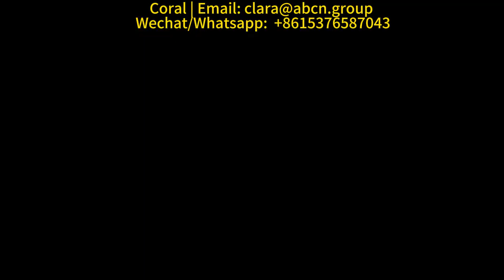Na -customize na Mataas na Kalidad ng Foam 3D Dekorasyon na Panel ng Panel ng Wall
Contact Person: Coral
Longkou Shunda Machinery Equipment Co.,Ltd
Add: Longkou City ,Yantai City, Shandong Province, China
Company Introduction:
We factory is specialized in manufacturing EPS machines ,  covers an area of 6000㎡. We own more than 30 years worldwide experiences and good reputation, become one of the top suppliers.
1.EPS BLOCK MACHINE
2.EPS 3D PANEL MAKING MACHINE / 3D Panel
3.WIRE MESH WELDING MACHINE
4.EPS SHAPE MOLDING MACHINE
5.Accessories

3D EPS Steel Mesh Wall Panel Machine ，
3D EPS Wall Board Welding Machine ，
3D EPS Wall Panel Machine ，
3D EPS Wall Panel Paggawa ng Tagagawa ，
3D EPS Wall Panel Tagagawa ，
3D EPS wire mesh panel machine ，
3D EPS wire mesh panel machine na may mataas na kalidad ，
3D EPS Wire Mesh Panel MachineTridi Panel Production Line ，
3D mesh foam panel kagamitan ，
3D panel machine EPS sandwich panel line plastic panel machine ，
3D Panel Machine EPS Machine 3D Panel Production Equipment ，
3D panel making machine ，
3D panel na kagamitan sa paggawa ，
3D Panel Production Line 2024 ，
3D Panel Production Linesteel Wire Structured EPS Panel Machine ，
3D panel steel wire mesh paggawa ng makina ，
3D rock wool panel machine ，
3D rock wool wall panel machine ，
3D Steel Mesh MachineEPS 3D Panel Production Line ，
3D Steel Wire Mesh Wall Panel Paggawa ng Machine ，
3D styrofoam EPS foam mesh wire machine ，
3D styrofoam EPS foam mesh wire wall panel machine ，
3D wall board machine ，
3D Welded EPS Panelevg 3D Panel System ，
3D wire mesh panel machine ，
3D wire mesh panel making machine ，
3D wire mesh welding machine ，
Awtomatikong konstruksiyon EPS wire mesh istraktura panel machine ，
Awtomatikong EPS 3D Panel Production Equipment ，
Awtomatikong EPS 3D Sandwich Panel Welding Machine ，
Awtomatikong EPS Panel 3D Wire Mesh Machine ，
Awtomatikong Polystyrene 3D Wire Mesh Panels Paggawa ng Machine ，
Pinakamahusay na Kalidad ng Konstruksyon EPS 3D EPS Foam Steel Panel Machine ，
Building Building EPS 3D Wall Panel Machine ，
Konstruksyon Ginamit EPS 3D Wire Mesh Panel Welding Machine ，
EPS tridi panel machine ，
EPS 3D Concrete Sandwich Wall Panel Machine ，
EPS 3D Double panel lapad at haba ，
EPS 3D Panel Double Panel Equipment ，
EPS 3D Panel Double Panel Production Line ，
EPS 3D Panel Double Panel Machine ， EPS 3D Panel Equipment ， EPS 3D Panel Machine Production ， Line Manufacturer ，
EPS 3D Panel Production Equipment ，
EPS 3D Panel Production Line EPS Panel na may Wire Mesh Parehong Side ，
EPS 3D panel solong kagamitan sa panel ，
EPS 3D panel solong panel machine ，
EPS 3D Panel Single Panel Production Line ，
EPS 3D panel wire mesh welding machine ，
EPS 3D Roof Panels at Stair Case Panels ，
EPS 3D Sandwich Panel Welding Machine ，
EPS 3D Sandwich Wall Panel Production Line ，
EPS 3D Steel Wire Mesh Machine ，
EPS 3D tridding machine ，
EPS 3D Tridding Production Line ，
EPS 3D Wall Panel Board Paggawa ng Machine ，
EPS 3D Wall Panel Molding Machine ，
EPS 3D Wall Panel Production Line ，
EPS 3D Wall Sandwich Panel Thermocol Board Welding Machine ，
EPS 3D wire mesh panel machine ，